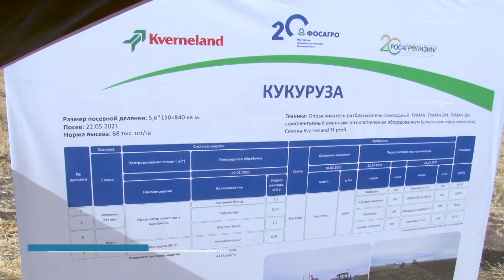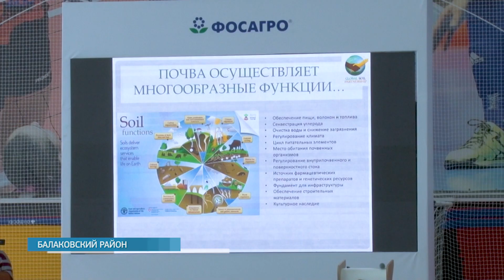«ФосАгро» провела третью агровыставку «День поля»